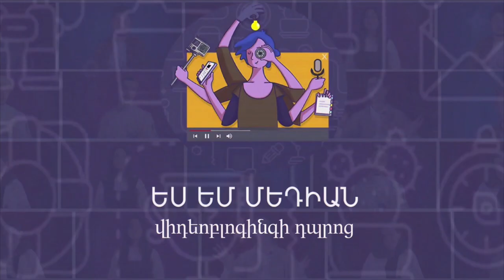Տեսանյութի տևողություն, պլանավորում, սցենար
Դու հասել ես մեր օնլայն կուրսի Բաժին 2-ին։ Այս ու հաջորդ մի քանի տեսադասերին մենք կպատմենք վլոգինգի տեխնիկական կողմի մասին՝ ինչով նկարել, որն է ճիշտ կադրը, ինչպես լավ լույս ու ձայն ստանալ, ինչպես մոնտաժել նկարած նյութը․․․․
Սկսենք նրանից, թե ինչպես պլանավորել ու կառուցել տեսանյութը։
Լսիր և հետևիր Կոլյայի խորհուրդներին։

Սա վլոգինգի օնլայն կուրսի 5-րդ վիդեոն է։ Չմոռանաս դիտել նաև մյուսները։